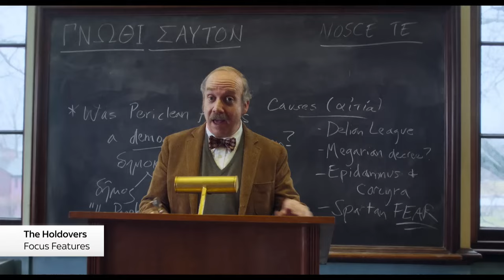Backstage Podcast: Zack Snyder’s Rebel Moon, Reacher and Golden Globes nominations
Are you ready for a new film franchise?

After the idea was turned down by Star Wars, Zack Snyder’s Rebel Moon – Part One: A Child Of Fire is out in cinemas.

Zack Snyder and one of the stars of the film Staz Nair tells us about creating the new sci-fi universe and creating fully formed new languages for its characters.

The Golden Globes nominations have been announced for its 2024 ceremony with Barbie leading the way.

Da'Vine Joy Randolph, who is nominated for Best Performance by a Female Actor in a Supporting Role in Any Motion Picture, chats about the awards buzz the film is receiving.

Plus, the team take a look at the second series of Prime Video’s Reacher

Hosts: Claire Gregory, Bethany Minelle and Stevie Wong
Producer: Debbie Ridgard
Video Director: Adam Noble
Video Editor: Dave Colley
Podcast Editor: Paul Stanworth